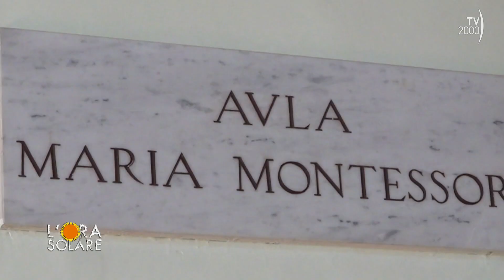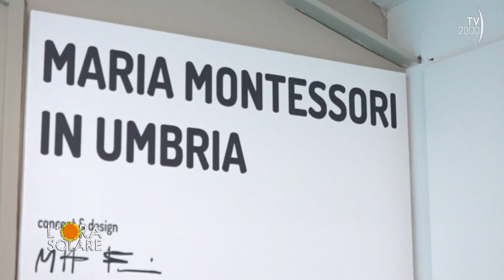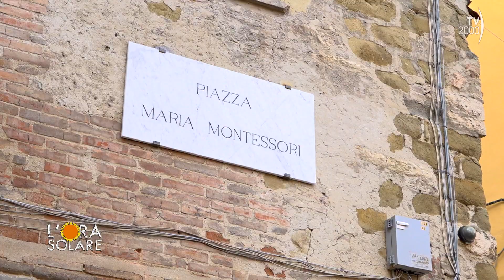L'Ora Solare (TV2000) Perugia, il Distretto Montessori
Quando l’architetto Matteo Ferroni è stato chiamato in occasione dei 150 anni dalla nascita di Maria Montessori a ristrutturare i locali dove lei formava le giovani maestre con il suo metodo, si è proposto di realizzare un museo e una statua dedicata alla pedagoga più famosa d’Italia, dando vita a quello che oggi conosciamo come Distretto Montessori.